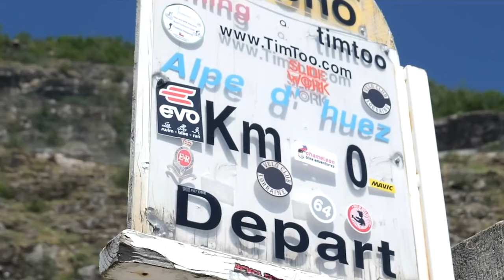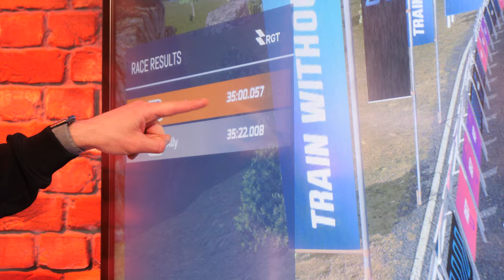Super Climb Vs Super Climber? Can We Break The Alpe D’Huez Record?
Andrew Feather is a superstar climber. Ranked as one of the world’s very best on Strava, he has shown time and time again on the channel just how good he is. But how does he compare to Tour de France riders? To find out, we teamed up with Wahoo to see if he could set a new KOM on the legendary climb of Alpe d’Huez!

Which other climbs would you like to see Feather take on? 💬

Eupheme - Ben Elson
Dark Glory - Jake and Jake
Say - Heyson
Day Luxe - Molife